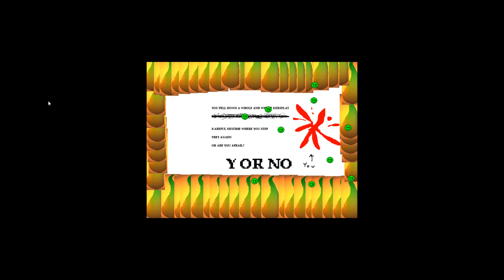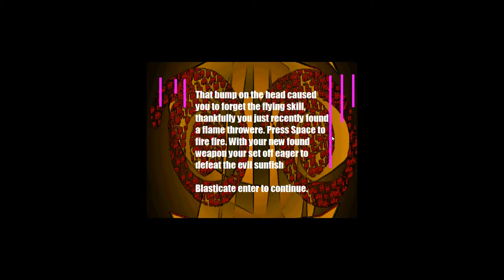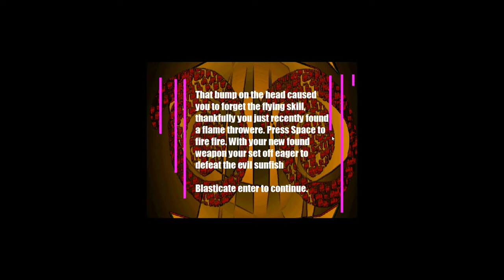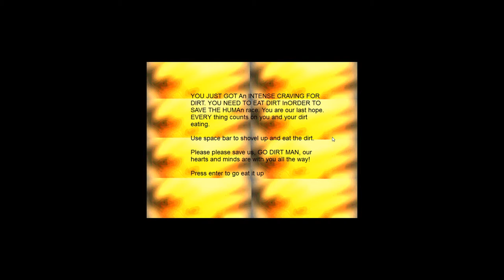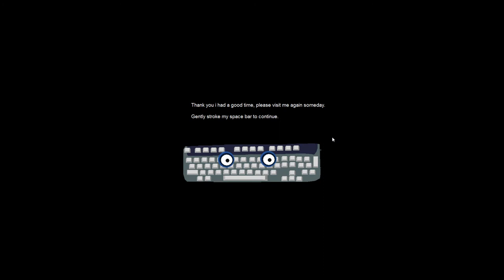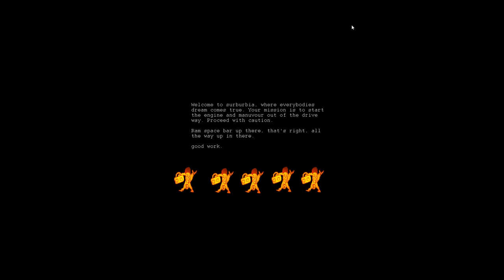DD Ep. 2 - REVENGE OF THE SUNFISH!!! by Jacob Buczynski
Take a magical mystery tour with Ax and Tak, a.k.a. your favorite marriage on the rocks! Domestics Disputes returns with game commentary worthy of a Pulitzer...wait...what's a Pulitzer awarded for again? Well we deserve some kind of award. GIVE US AN AWARD!